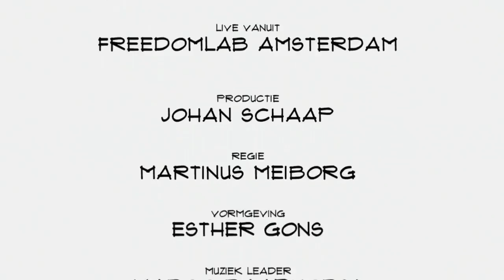Jan Gustavo Kuipers (Mr Chadd): "Scholieren zo snel mogelijk zo goed mogelijk helpen"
Je kunt je afvragen waarom, maar bijles is heden ten dage een belangrijk onderdeel van het onderwijs. Daarvoor kun je een bijlesdocent inhuren of je maakt gebruik vande app  Mr. Chadd. Founder Jan Gustavo Kuipers vertelt in Top Names over de voordelen van flexibel leren, data en inzichten en de toekomst van zijn bedrijf.